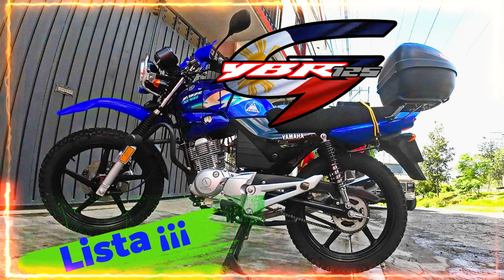Yamaha YBR 125 G Hyper lavada en 2 Minutos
Yamaha YBR 125 G Hyper lavada en 2 Minutos  hyper lapso efectuado con camara DJI action 3